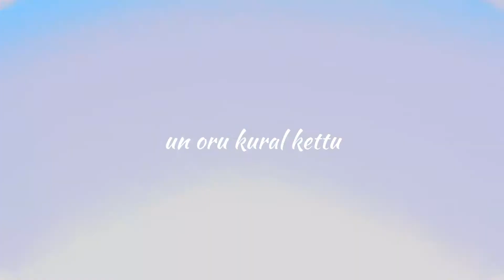christo-iruvari kavithai(official liyrical video)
Use headphones for better expirence ..

credits
song- iruvari kavithai
composed,arranged and preformed by john christopher

 Thank u for all ur supports ..

Hope u guys enjoy this song ...